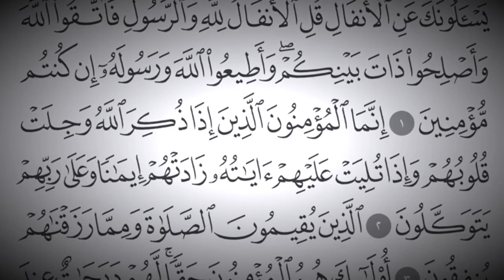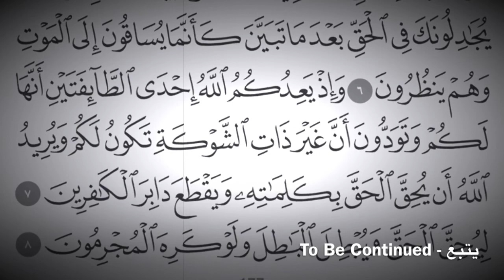سورة الأَنفال Holy Quran - Surah 8 - Page 177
Remember me in your Duas (Prayers)